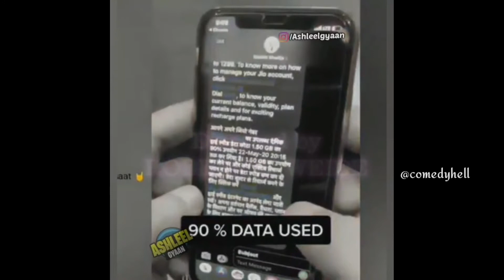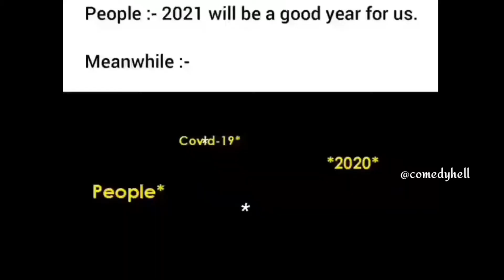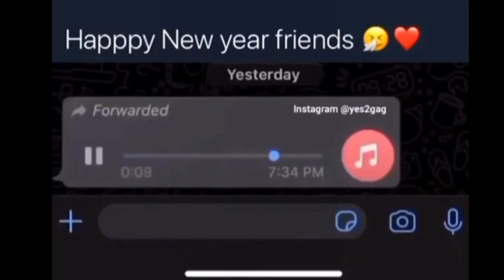Best Trending Memes 😂 || Dank Indian Memes || Indian Memes Compilation || Meme land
New video aaygayi hai..

Wait wait kahan chal diye..comment karna apna favorite part.

. NEW VIDEO📽

New video aayegi hai. aur jinhone subscribe nhi kiya kar do yrr 1000 tak...ham bhout karib hai. toh pouncha do..Ap Sab se nividan hai..toh yhi pai mai apni vanni ko rok lagata hu toh milte hai agli video mai.